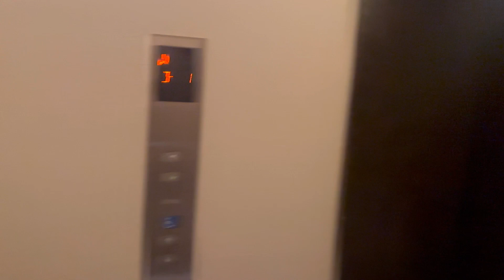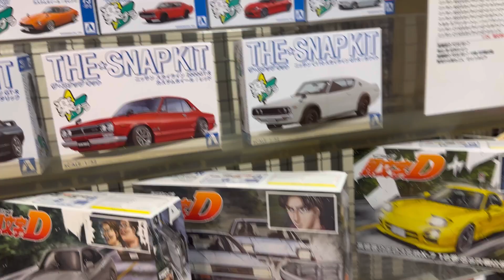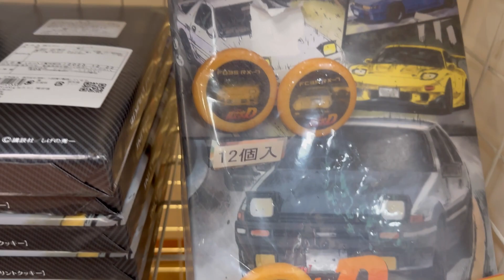CAR MEET iN JAPAN GETS SHUTDOWN BY POLiCE (RAW FOOTAGE)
firs time being in Tokyo, Japan and i wanted to visit the all known Daikoku PA. this was a more raw video different from what im used to putting out for you guys, but i didnt want to ruin the "experience" of being there and make it more realistic by not doing any music or edits. anyways hope you guys enjoyed, next video will take place on Ebisu circuit with a drift competition.